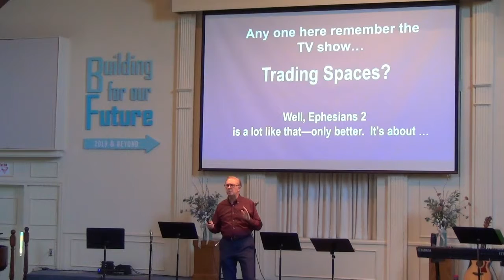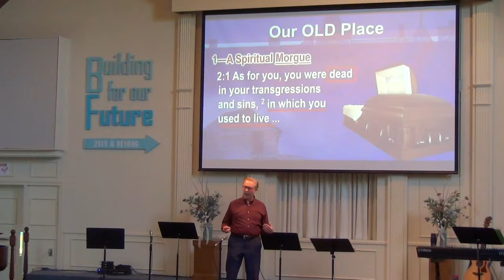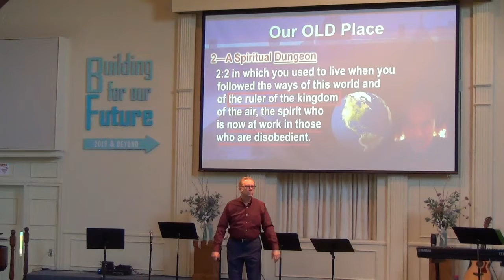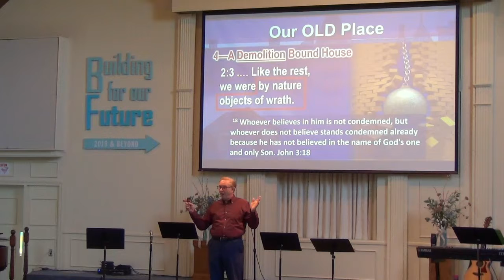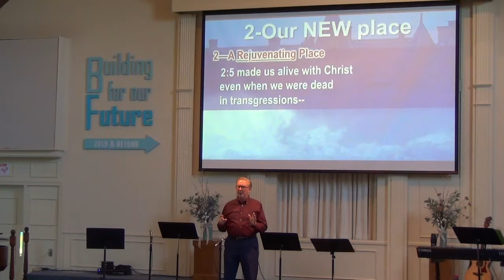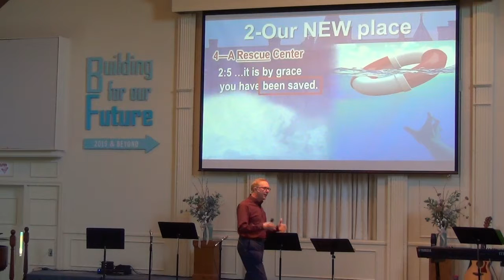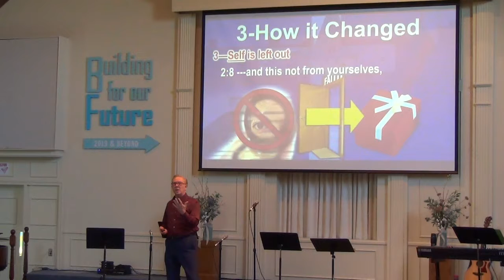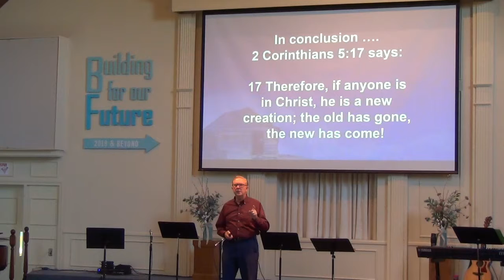'Trading Places', Dr Dennis Henderson on June 2 2019